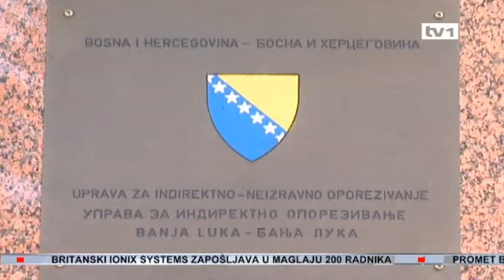Ustupak Dodiku - Koliko RS košta Federaciju BiH